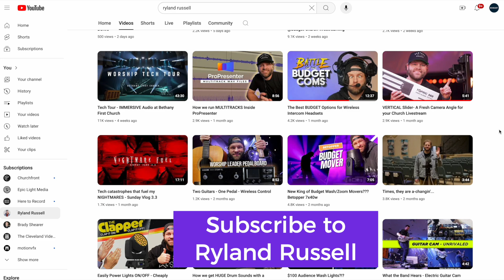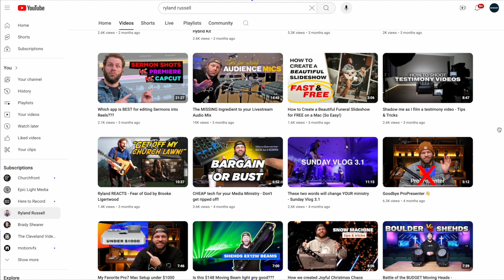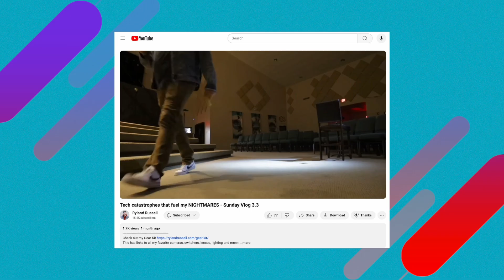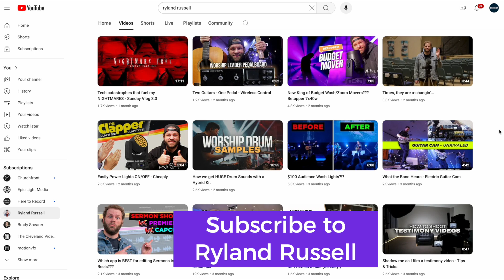What Fuels a Worship Leader's Nightmares? We Ask Ryland Russell!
It’s been a year since we last connected with Ryland Russell. We ask Ryland about all the updates and new things that have happened with his YouTube channel and the updates to his church. We dive into the concepts of systems, how they are effective, and what they help achieve in your church.

***BoxCast does not endorse any content provided through the platform, and BoxCast expressly disclaims any and all liability in connection with content.***